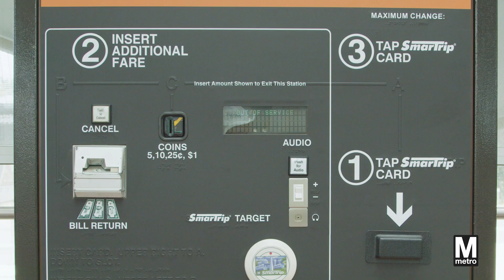Tour Your New Herndon Station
Take a behind-the-scenes look at one of six new Silver Line Extension stations.